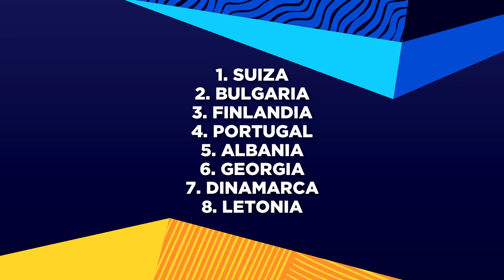Eurovision 2021 Rehearsals Review | Ensayos Día 4 + TOP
Seguimos con los ensayos en el escenario de Rotterdam. Hoy cerramos los países de la Semifinal 2.

Preguntas y dudas por Twitter

Comenta ^^